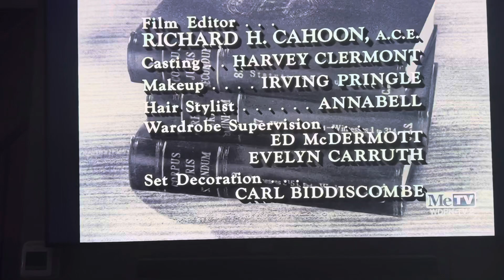CBS Television Network/CBS Television Distribution (x3, 1964/2007)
Recorded on March 28, 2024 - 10:00 AM EDT